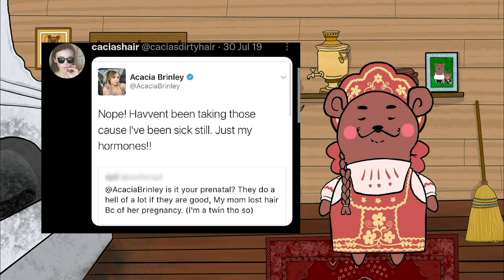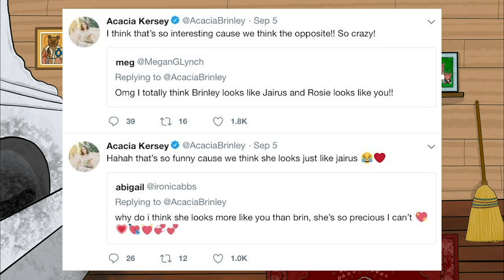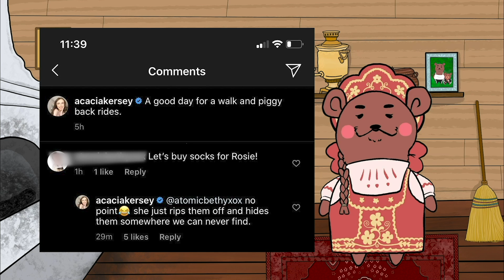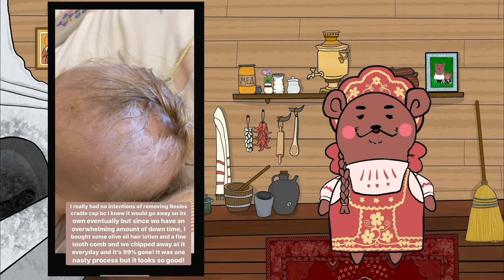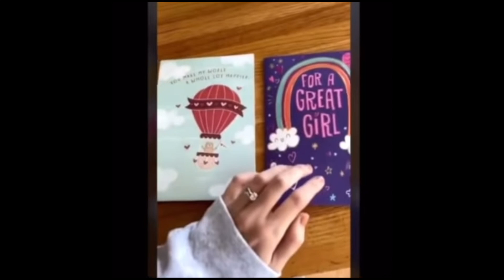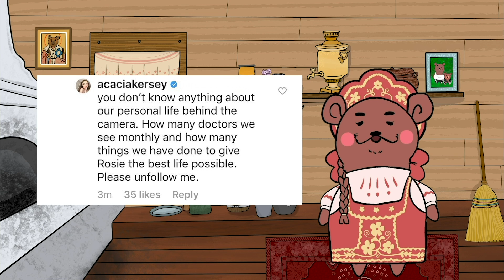Acacia Kersey is Still Mistreating Rosie | Part 1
Acacia Kersey is infamous for her mistreatment of her second daughter, Rosemary.

Special thank you to OT, who provided all the screenshots for me to use!

Let me know if anything is missing, I’ll make sure to add it!

Follow me 🐾 on social media @mamabearshustle

This content is opinion based, off of my own observations. Do not send any hate or negativity to anyone mentioned in my videos.